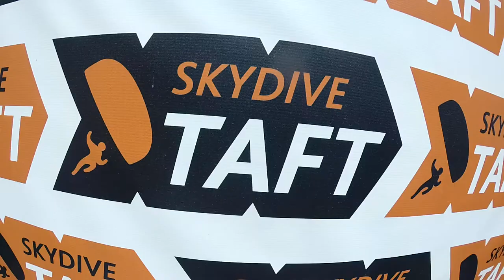Nieda Molina Skydive Taft.